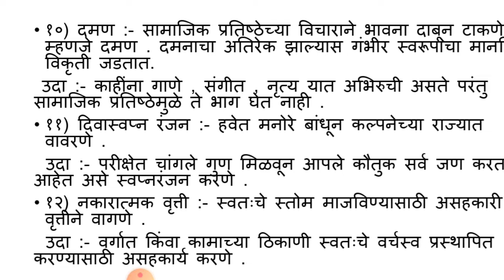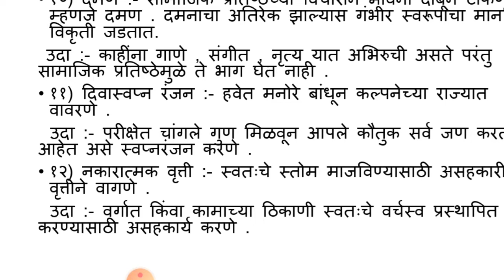महा टीईटी परीक्षा बालविकास आणि अध्यापनशास्र संरक्षण यंत्रणा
हा व्हिडिओ महा टीईटी परीक्षा बालविकास आणि अध्यापनशास्र  संरक्षण यंत्रणा यासंबंधी माहिती देण्यासाठी बनविण्यात आलेला आहे